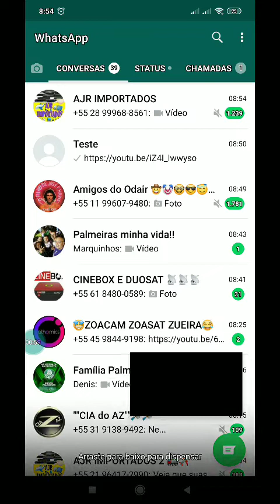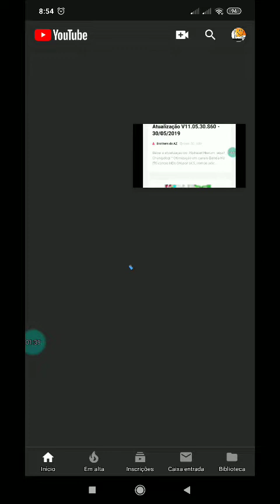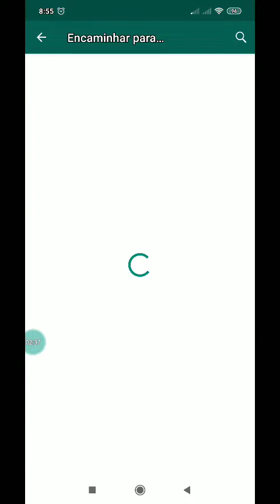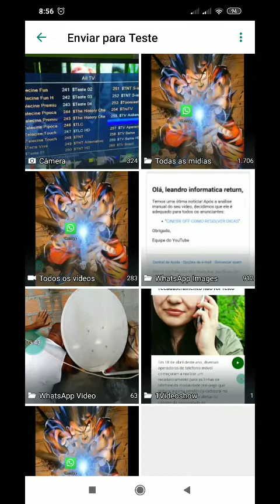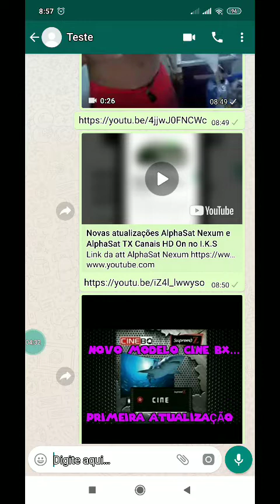WhatsApp com novas funções na última atualização